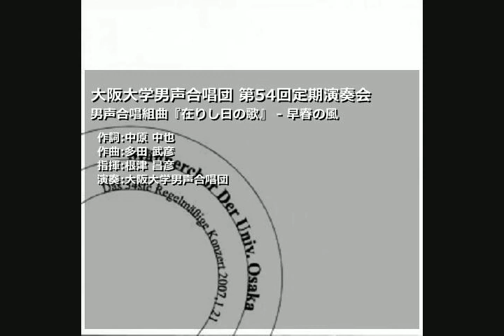HD54-03.男声合唱組曲『在りし日の歌』 - 早春の風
大阪大学男声合唱団 第54回定期演奏会
男声合唱組曲『在りし日の歌』 - 早春の風
作詞:中原 中也 作曲:多田 武彦
指揮:根津 昌彦
演奏:大阪大学男声合唱団